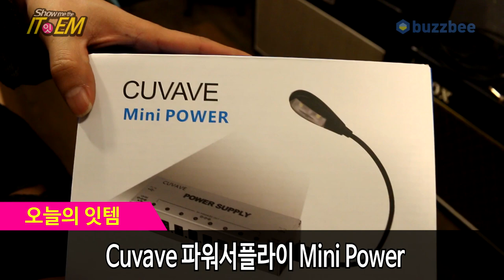[Show me the ITEM 948회] Cuvave 파워서플라이 Mini Power